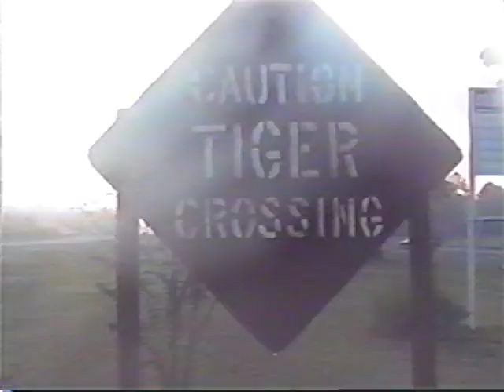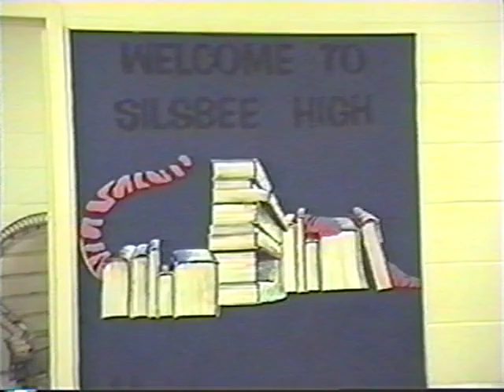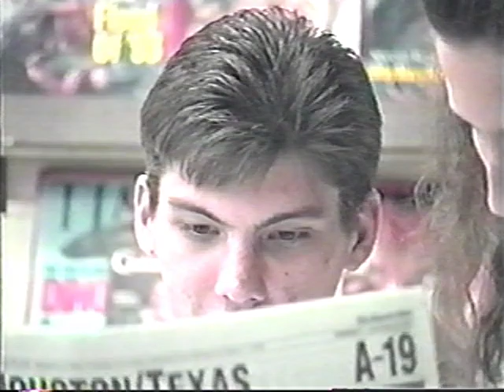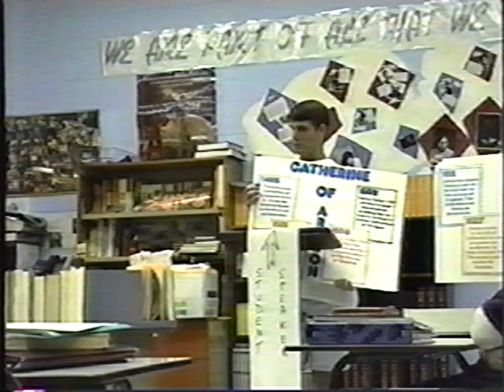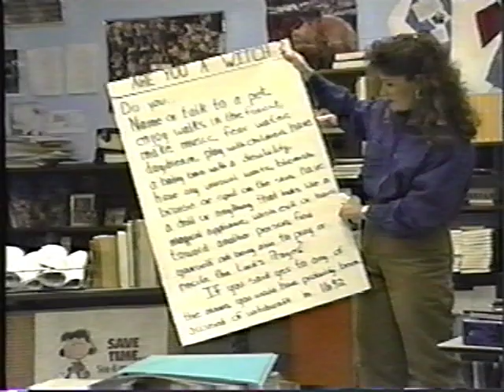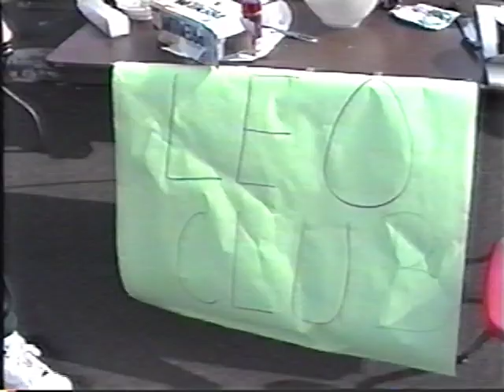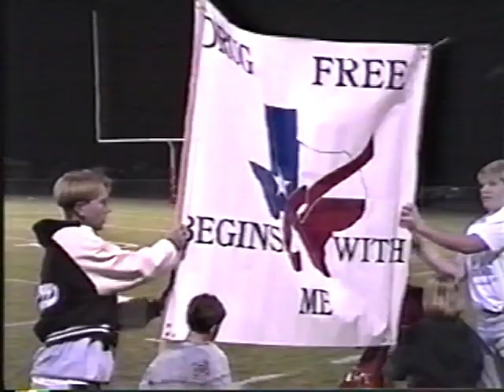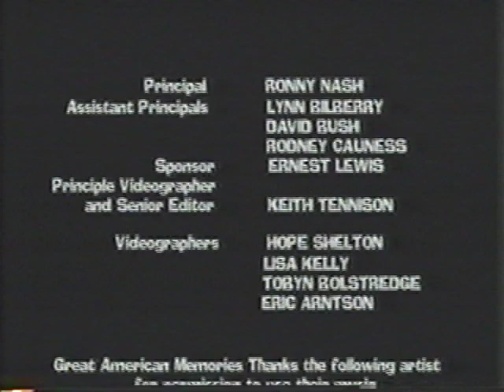SHS Video Yearbook 1993/1994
Silsbee High School video yearbook 1993/1994.  Class of 1994